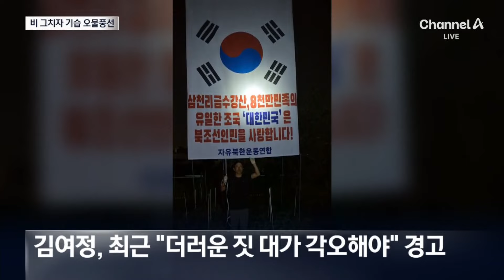北, 비 주춤한 틈타 3주 만에 오물풍선 살포 | 뉴스A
北, 비 주춤한 틈타 3주 만에 오물풍선 살포

집중 호우가 잠시 멈춘 틈을 타 북한이 오물풍선을 기습적으로 살포했습니다. 자세한 소식 국방부 나가 있는 취재기자 연결해 알아봅니다. 김민곤 기자! 북한 오물풍선이 지금 날아오고 있는 겁니까?

〈평일〉
08시 00분 라디오쇼 정치시그널 (유튜브 라이브)
08시 50분 김진의 돌직구 쇼
10시 20분 김진의 더라방 (유튜브 라이브)
12시 00분 뉴스A 라이브
15시 50분 강력한 4팀
17시 20분 뉴스TOP10
19시 00분 뉴스A

〈주말〉
12시 00분 토요랭킹쇼·뉴스A 라이브
17시 40분 뉴스TOP10
19시 00분 뉴스A